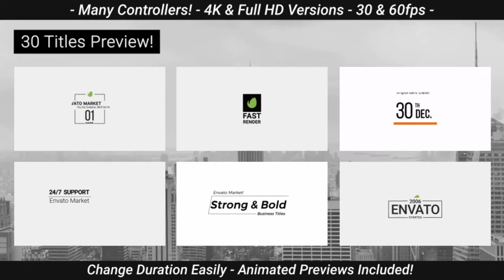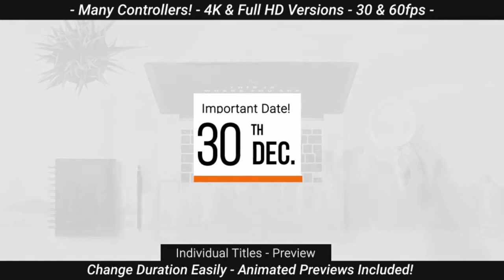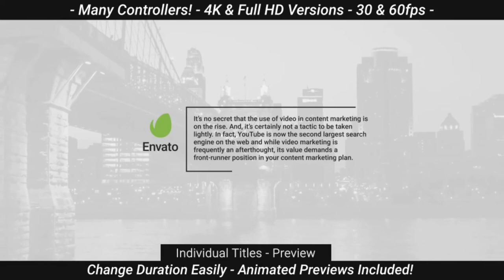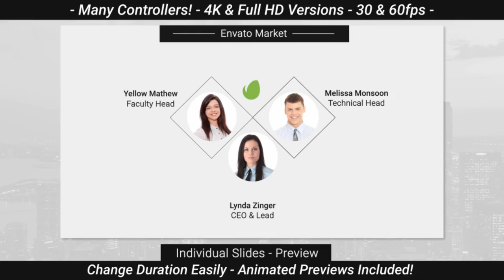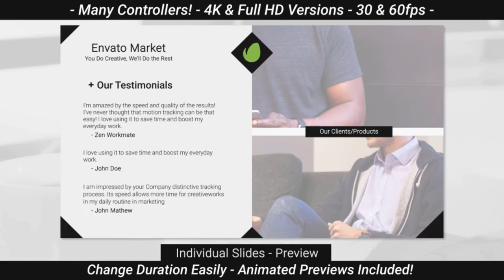50 Corporate Pack! - Full Video Package | After Effects Templates | Free Download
100% FREE DOWNLOAD AND USE IT

50 Corporate Pack! - Full Video Package | After effects | Video Tutorial (FREE Download)